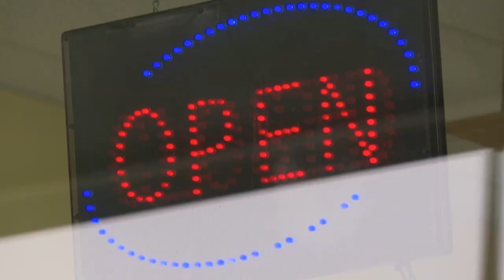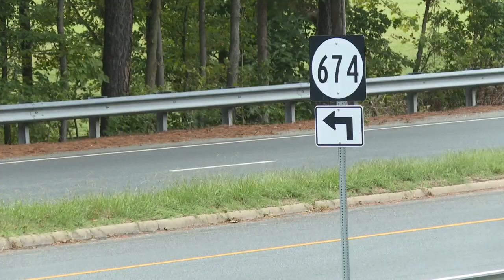Police suspend search for BMW driver who ran from I-64 crash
The driver crashed his SUV on the eastbound Interstate 64/Exit 205 ramp at New Kent Highway, police said.